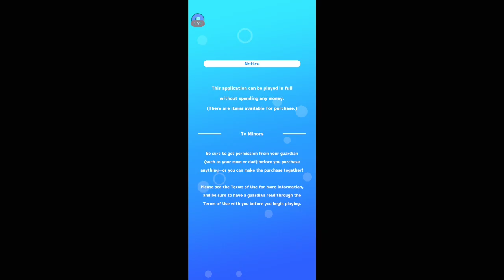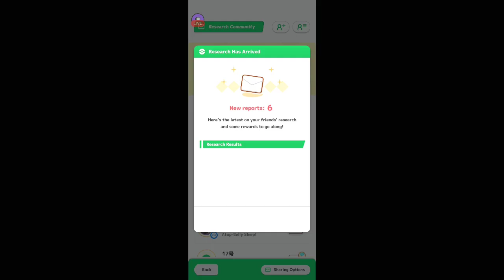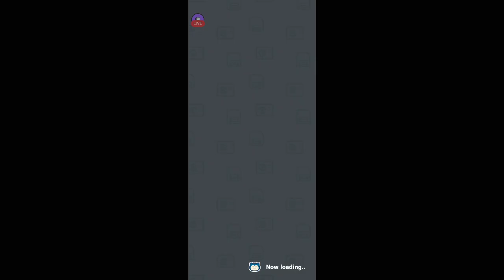Pokemon Sleep| Dinner Time| 11/13/2024 III | [Killian Majere][Mic Off/No Commentary]